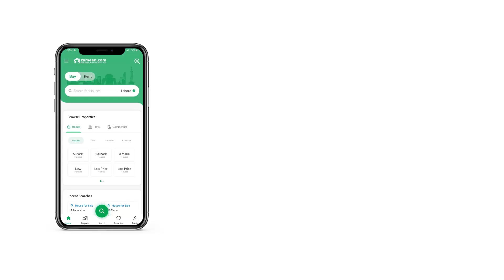8 MARLA COMMERCIAL PLOT FOR SALE IN PHASE 7 BAHRIA TOWN RAWALPINDI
08 Marla Commercial Plot For Sale With Possession Utility Charges Paid
Hills View Lane
CDA Area
Top Heighted Location